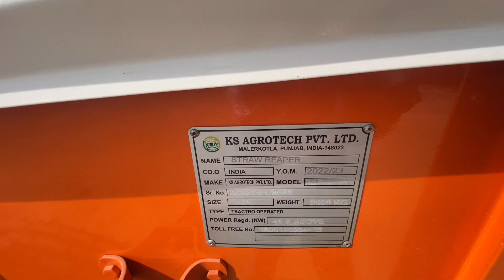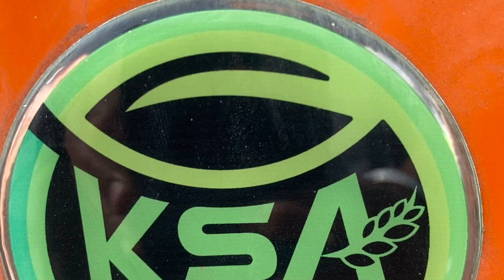ਲਓ ਜੀ ਚੈੱਕ ਕਰੋ KSA STRAW REAPER NEW 2023 MODEL ਇਕ ਵਾਰ ਲੈਣ ਤੋਂ ਪਹਿਲਾ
KSA straw reaper new model 2023 aj apa 2022 model change krta te new 23 lai andha jawandavlogs

Subsidy on agriculture implements
Agrimachinery